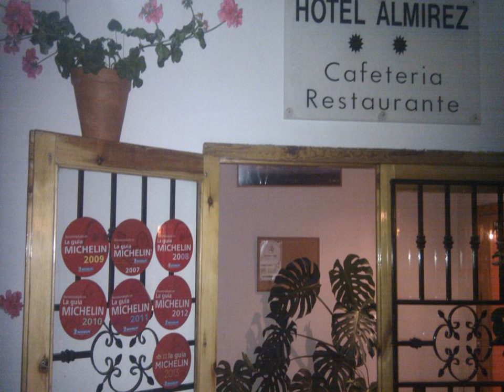Hotel Rural Familiar Almirez-Alpujarra - Laujar de Andarax - Spain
Hotel Rural Familiar Almirez-Alpujarra hotel city: Laujar de Andarax - Country: Spain

Address: Carretera Laujar-Orgiva, 1,6 km; zip code: 04470

Located in a private farm next to the Sierra Nevada, this hotel is a true escape from it all and is a fantastic base for exploring the natural surroundings.

 -- Situé dans une ferme privée à côté de la Sierra Nevada, cet hôtel vous permettra de vous évader véritablement. Il constitue un point d'ancrage fantastique pour partir à la découverte des alentours naturels.

 -- Situado en una finca privada cercana a Sierra Nevada, este hotel es un lugar perfecto para escapar de todo y es un punto de partida ideal para explorar los alrededores naturales.

 -- Auf einem Bauernhof in Privatbesitz, in unmittelbarer Nähe der Sierra Nevada ist dieses Hotel ein idealer Erholungsort fern des Alltags und zudem ein hervorragender Ausgangspunkt zur Erkundung der Natur.

 -- Dit hotel is, met zijn ligging op een privéboerderij naast de Sierra Nevada, een echte vlucht uit de drukte en een fantastische uitvalsbasis voor het verkennen van de omliggende natuur.

 -- Situato in una tenuta agricola privata nei pressi della Sierra Nevada, questo albergo è un luogo di soggiorno perfetto per lasciarsi tutto alle spalle, nonché una fantastica base per esplorare i dintorni naturali.

 -- Situado numa quinta privada perto da Serra Nevada, este hotel é uma verdadeira fuga de tudo e é uma base fantástica para explorar o meio ambiente natural.

 -- 这家酒店位于一个毗邻Sierra Nevada的私人农场内，是一个真正的避世胜地，也是探索周围的自然美景的绝佳下榻地点。  夏季时，您可以在Almirez酒店的室外露台享用清凉的饮料和可口的小吃。此外，冬季时您还可以在宜人的酒廊放松并与其他客人交际。  客房虽然布置简约，但是拥有令人愉快的装潢，采用清凉的地砖和木质家具布置。您可以从阳台上欣赏山谷和群山壮丽的景色。Almirez酒店被杏树、橄榄树和葡萄园所围绕。 ...

 -- Ten usytuowany na farmie malowniczo położonej u podnóży gór Sierra Nevada hotel jest prawdziwą oazą spokoju, w której zapomną Państwo o wszystkich troskach.

 -- Этот отель расположен на частной ферме рядом со Сьерра-Невада. Здесь гости смогут прекрасно отдохнуть и познакомиться с живописными окрестностями.  В летние месяцы на открытой террасе отеля Almirez предлагаются освежающие напитки и вкусные закуски.

 -- Almirez ligger på en privat bondgård intill Sierra Nevada. Hotellet fungerar som en sann reträtt från vardagslivet och är en fantastisk bas om du vill utforska naturomgivningarna.

 -- يقع هذا الفندق في مزرعة خاصة بالقرب من سلسلة جبال سييرا نيفادا، ويعتبر هروب حقيقي من الحياة اليومية، وهو قاعدة رائعة لاستكشاف المحيط الطبيعي.  يمكنك الاستمتاع بشراب منعش ووجبة خفيفة لذيذة على تراس Almirez في الهواء الطلق خلال أشهر الصيف.

 -- Dette hotellet, som ligger på en privat gård ved siden av Sierra Nevada, er en riktig pause fra den travle hverdagen og er en fantastisk base for å utforske naturomgivelsene.